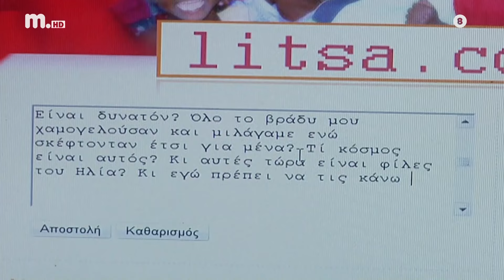Λίτσα.com - Επεισόδιο 15 HD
Ο Ηλίας περνάει κρυφά τη νύχτα στο σπίτι της Λίτσας και το πρωί συναντά απροσδόκητα ένα μέλος της οικογένειάς της. Η Τζένη έχει βάλει σε εφαρμογή το πρώτο σχέδιό της για τη διάσπαση του ζευγαριού.

Πρωταγωνιστούν: Σοφία Φαραζή, Μάριος Αθανασίου, Φωτεινή Τσακίρη, Ιωσήφ Πολυζωίδης, Χάρης Μαυρούδης, Ελισάβετ Ναζλίδου, Βασίλης Χαλακατεβάκης, Ορφέας Παπαδόπουλος, Ηλιάννα Μαυρομάτη, Ηλίας Πετρόπουλος, Γιάννα Σταυράκη, Δήμητρα Κολλά, Ιωάννα Τριανταφυλλίδου, Ζαφείρης Κατραμάδος, Κωνσταντίνα Γιαχαλή.

Σενάριο: Κωνσταντίνα Γιαχαλή, Παναγιώτης Μαντζιαφός
Σκηνοθεσία: Όλγα Μαλέα
Εκτέλεση παραγωγής: Cinegram